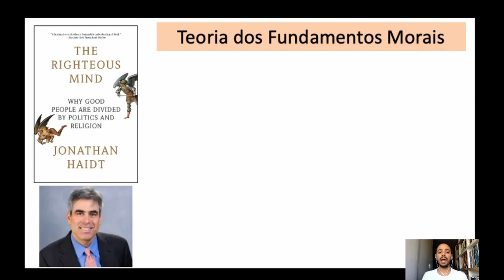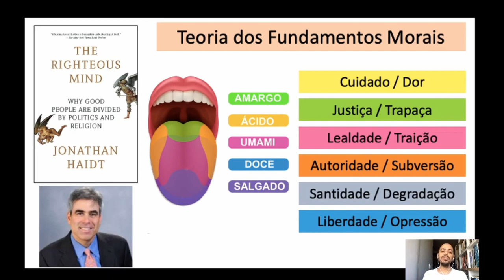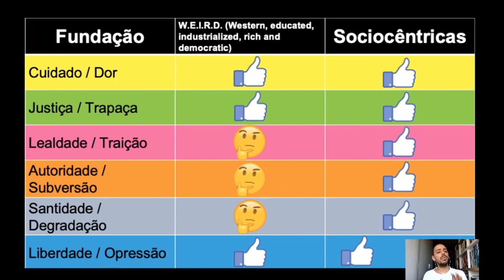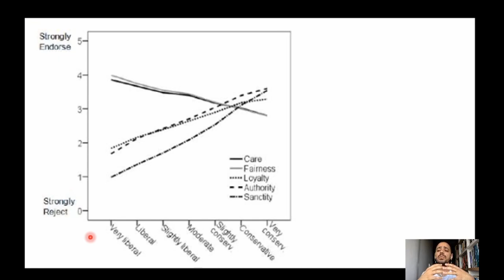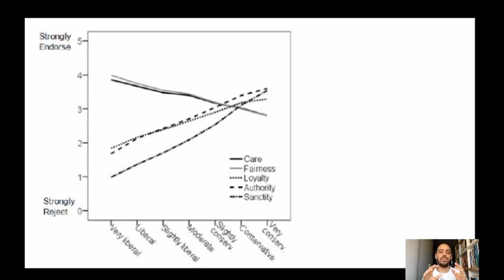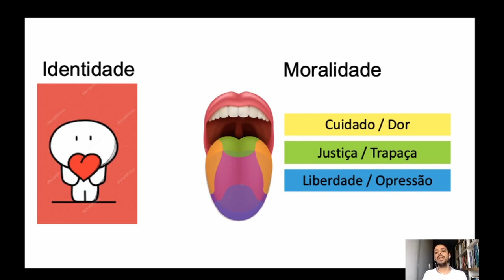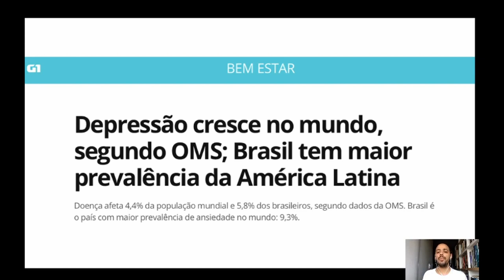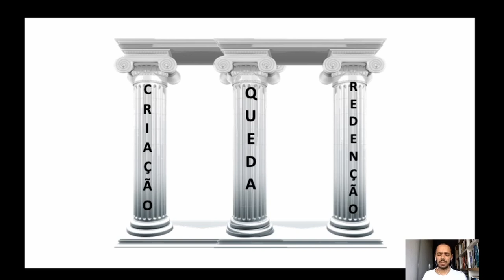EBD ONLINE - COSMOCOPIA - INTRODUÇÃO A COSMOVISÃO CRISTÃ - PARTE 3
• Título da Aula » A importância do estudo da Cosmovisão Cristã
• Professor » Thiago Almeida

• Aula transmitida às 11h00 do dia 07 de Junho de 2020 na Igreja Presbiteriana do Guará II – IPGII. ⤵

💎 Acompanhe a Igreja Presbiteriana do Guará II 💎